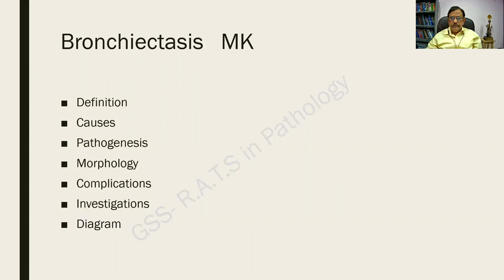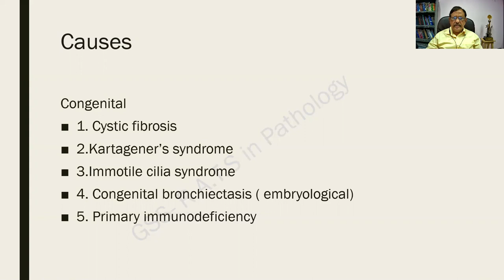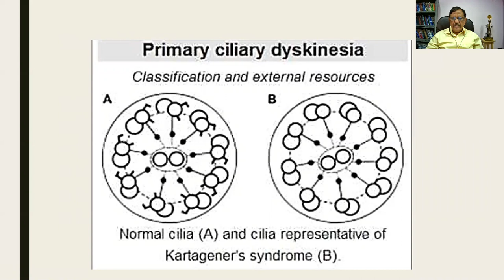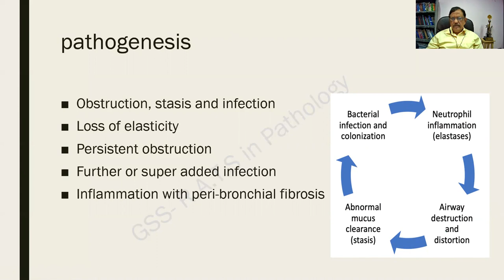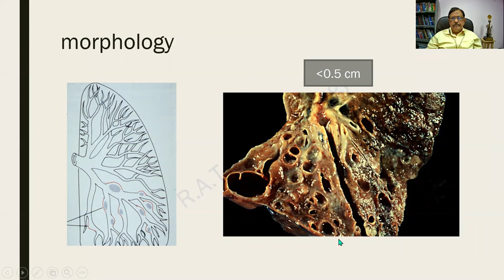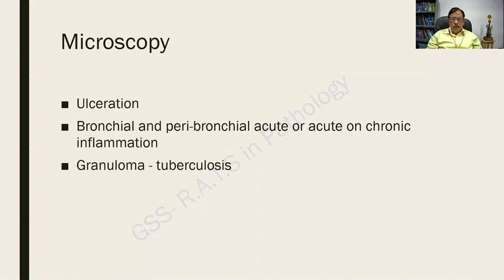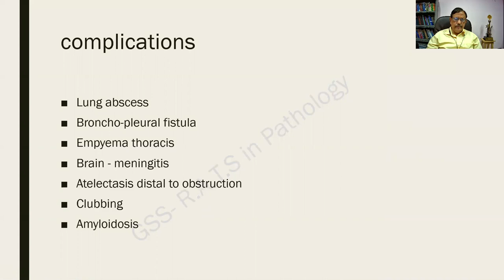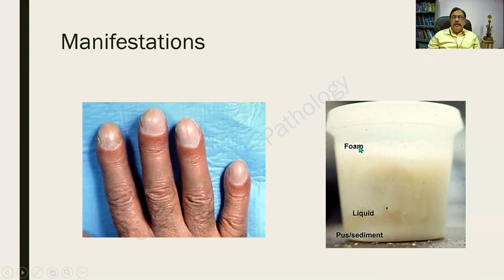UGs Bronchiectasis - Respiratory Pathology Dr GSS SRM MCH RC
A definite Must Know.